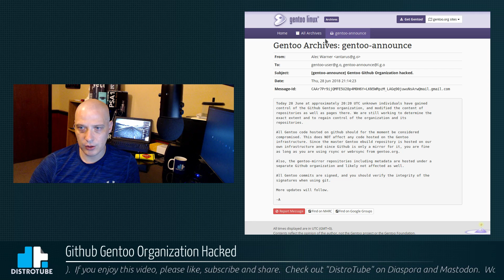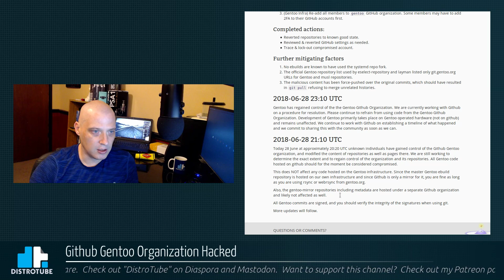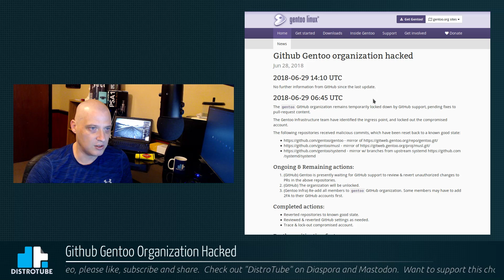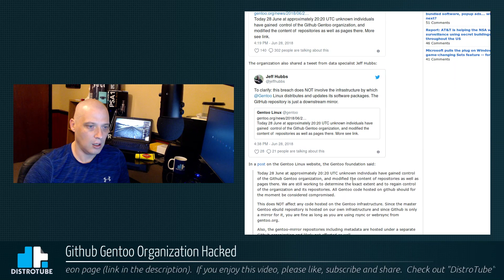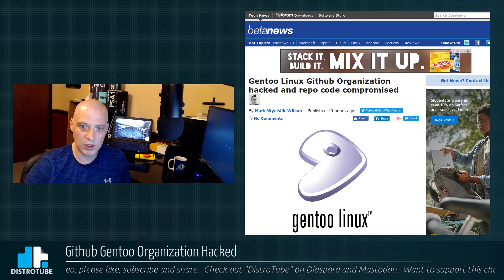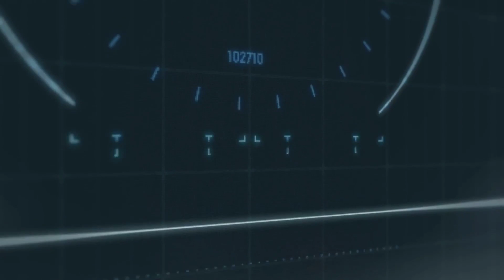The Github Gentoo Organization Hacked!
Gentoo has been hacked!   Or at least, there Github repos and the pages hosted there have been compromised.